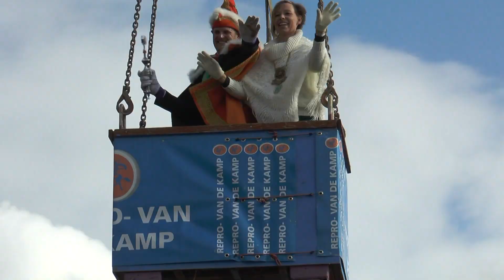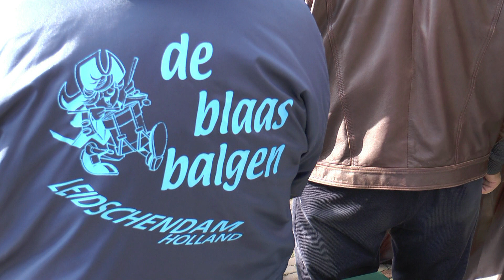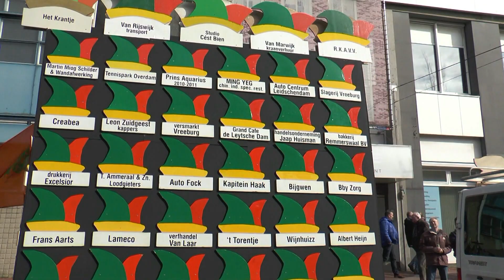Carnaval 2014 Damzwabbers Leidschendam- 1 maart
Interview met voorz, prins en page ivm carnaval Leidschendam